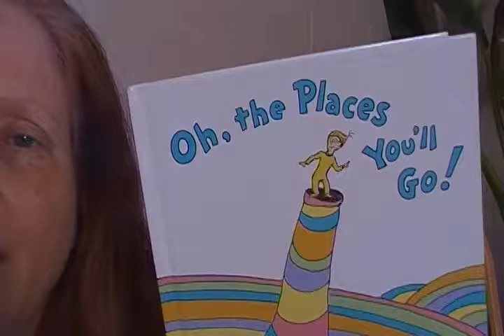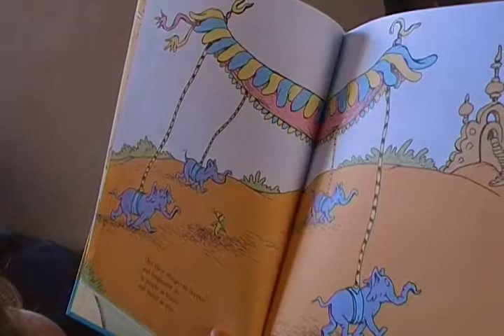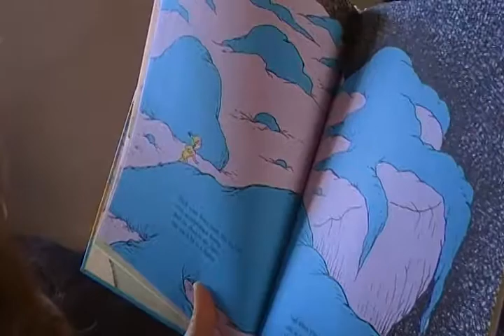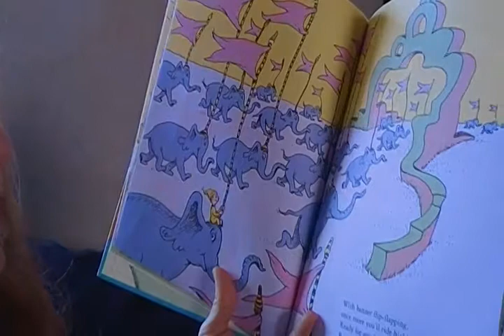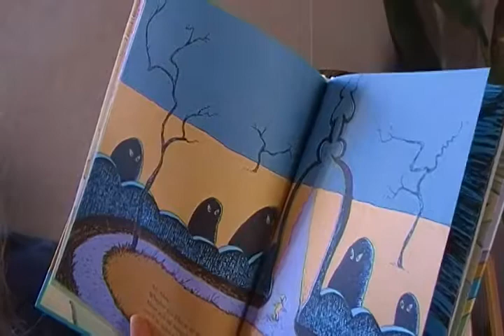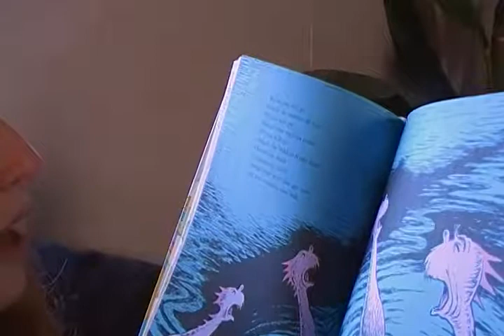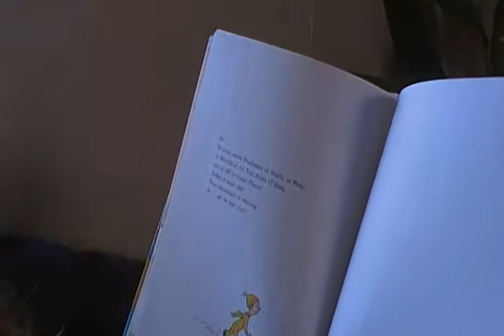Oh, the Places You'll Go! (read by grandma)